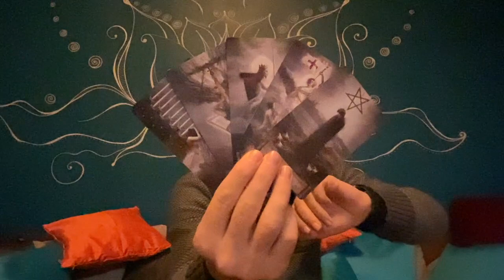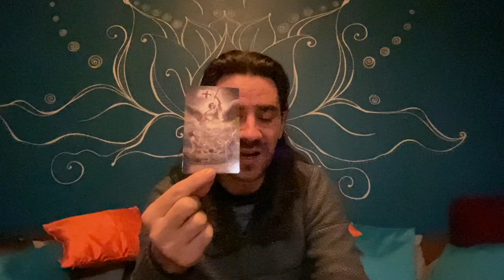🛑🚩AQUARIUS! YOUR BIGGEST FEARS SHOW UP BUT SOMEONE COMES TO HELP U HANDLE IT ALL! JANUARY 18-24 2021